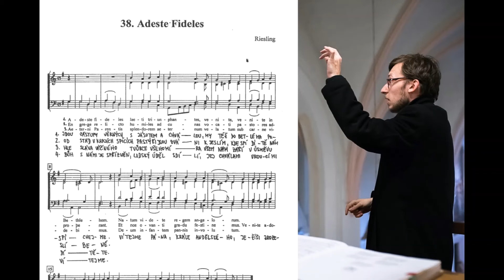Adeste - záznam z první zkoušky na Vánoce 2020 ;)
Dnešní první zkouška na letošní Vánoce proběhla celkem dobře ... a dokonce nikdo neodmlouval 😃